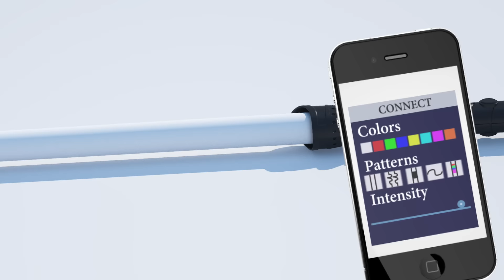The Calimacil Foam LED Saber 3D design and components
This video demonstrate the 3D design of the Calimacil Foam LED Saber.